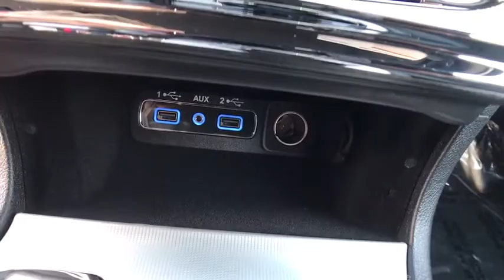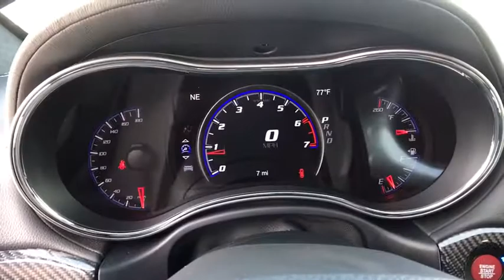2018 JEEP GRAND CHEROKEE Reno, Carson City, Northern Nevada, Sacramento, Elko, NV JC172135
2018 JEEP GRAND CHEROKEE
2018 JEEP GRAND CHEROKEE SRT 4X4 - Stock#: JC172135 - VIN#: 1C4RJFDJ0JC172135

Nav System, Moonroof, Heated Leather Seats, Power Liftgate, Heated Rear Seat, ENGINE: 6.4L V8 SRT HEMI MDS, TRANSMISSION: 8-SPEED AUTOMATIC (8HP7... TRAILER TOW GROUP IV. SRT trim, Granite Crystal Met. Clear Coat exterior. AND MORE!br /br /KEY FEATURES INCLUDEbr /Leather Seats, Navigation, 4x4, Power Liftgate, Heated Driver Seat, Heated Rear Seat, Cooled Driver Seat, Back-Up Camera, Satellite Radio, iPod/MP3 Input, Onboard Communications System, Remote Engine Start, Dual Zone A/C, Heated Seats, Heated Leather Seats Rear Spoiler, MP3 Player, Remote Trunk Release, Keyless Entry, Privacy Glass. br /br /OPTION PACKAGESbr /DUAL-PANE PANORAMIC SUNROOF premium suede-like headliner, Premium Headliner Module, WHEELS: 20 X 10 BLACK SATIN ALUMINUM, TRAILER TOW GROUP IV 7 & 4 Pin Wiring Harness, Delete Rear Tow Hook, Class IV Receiver Hitch, Compact Spare Tire Light weight forged aluminum spare, 20 x 6.5 Aluminum Spare Wheel, ENGINE: 6.4L V8 SRT HEMI MDS (STD), TRANSMISSION: 8-SPEED AUTOMATIC (8HP70) (STD). br /br /OUR OFFERINGSbr /At Lithia Chrysler Jeep of Reno our first and foremost goal is to make your car-buying and ownership experience better than any other you've had near Carson City, Auburn CA, Sparks and beyond. And prepare to have your expectations exceeded. br /br /Price does not include $449 Dealer Doc fee, taxes, and license fees. Price contains all applicable dealer incentives and non-limited factory rebates. You may qualify for additional rebates; see dealer for details.br /